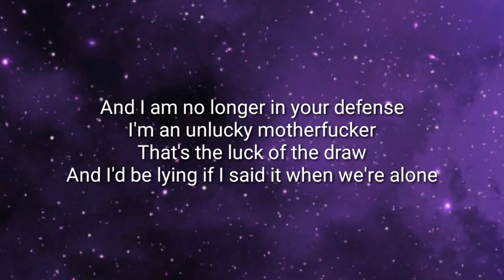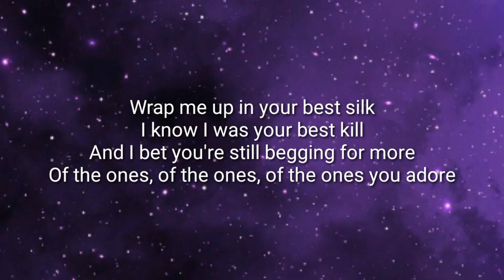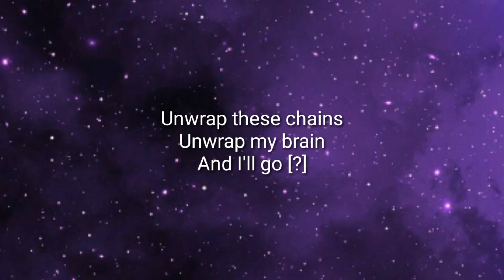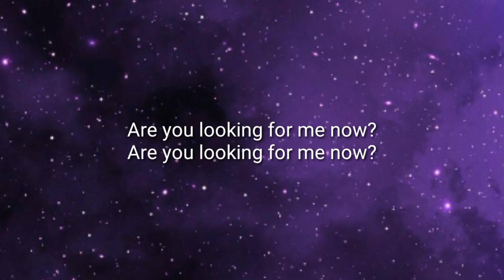Jazmin bean - R U Looking 4 Me Now (Lyrics)